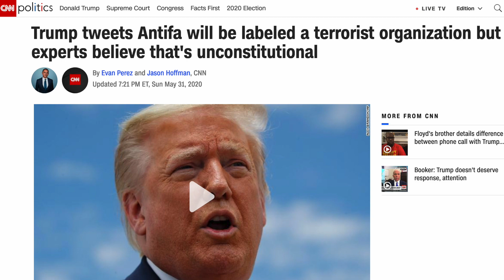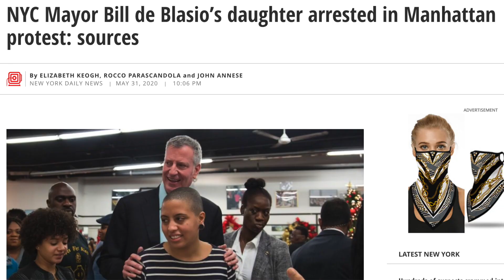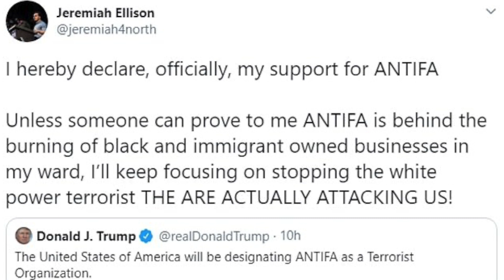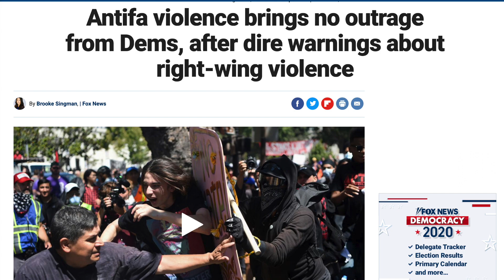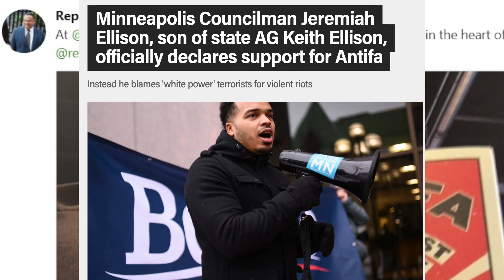PART 1 OF 4: AMERICA OR AMERIKA - TOM TRENTO INTERVIEWS CANDIDATE LAURA LOOMER ON THE RIOTS.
WATCH THIS SHORT, INSIGHTFUL VIDEO INTERVIEW OF FLORIDA DISTRICT 21, CONGRESSIONAL CANDIDATE, LAURA LOOMER.

Tom Trento, Director of The United West interviews Laura Loomer on the current chaos and rioting taking place all around America.

We appreciate any support you can provide.  Thank you!

Please share our work with friends and family!